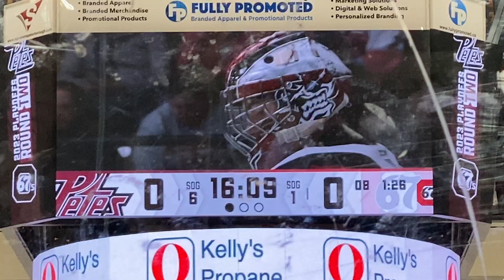67's@Petes G4 R2 Playoffs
67's@Petes
67's and Petes game action